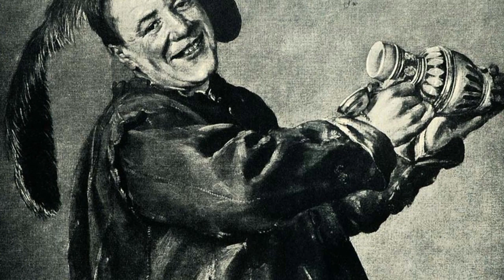Judith Leyster artwork